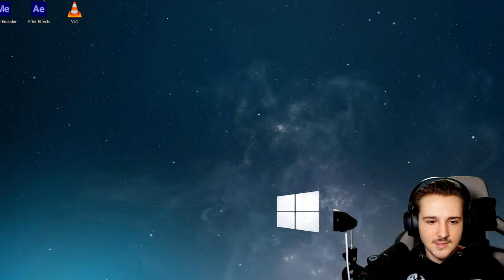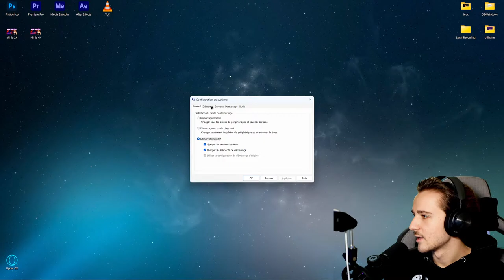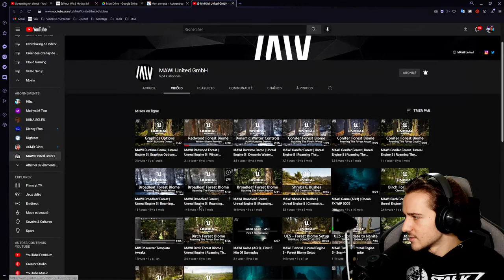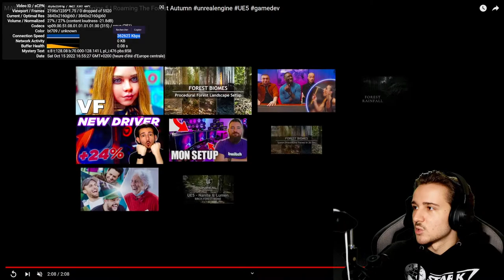NOUVEAU DRIVER NVIDIA !! - Rediffusion